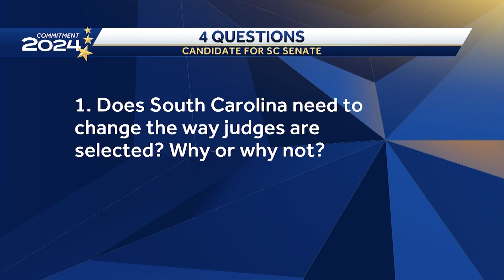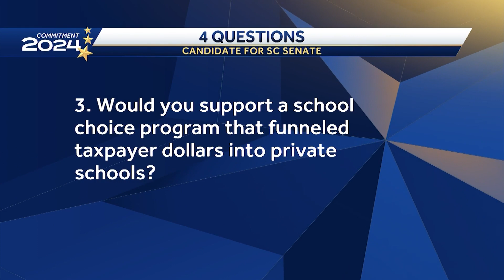Republican Lee Bright is running for SC Senate District 12